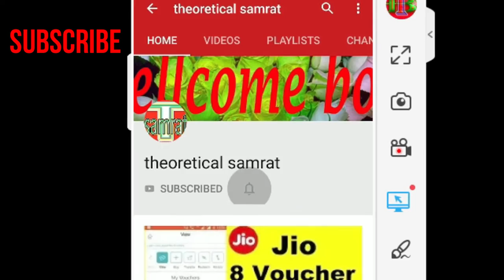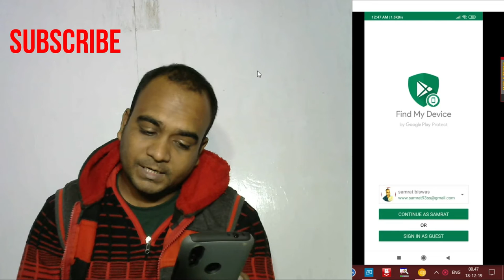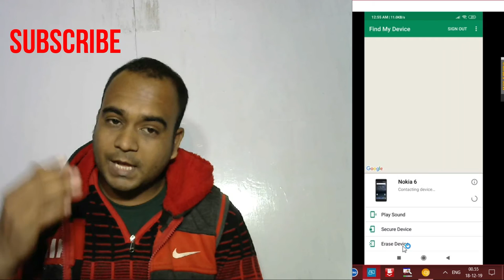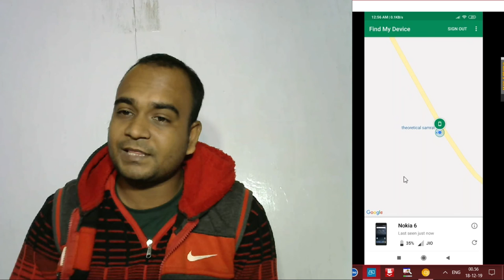मोबाइल की सटीक location कैसे पता करें खोया हुआ फ़ोन कैसे ढूंढें Find Your Phone